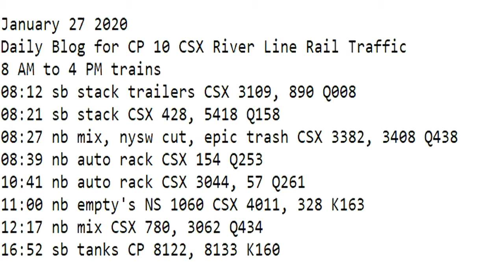January 27 2020 Trains 8 AM to 4 PM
8 AM to 4 PM trains
08:12 sb stack trailers CSX 3109, 890 Q008
08:21 sb stack CSX 428, 5418 Q158
08:27 nb mix, nysw cut, epic trash CSX 3382, 3408 Q438
08:39 nb auto rack CSX 154 Q253
10:41 nb auto rack CSX 3044, 57 Q261
11:00 nb empty's NS 1060 CSX 4011, 328 K163
12:17 nb mix CSX 780, 3062 Q434
16:52 sb tanks CP 8122, 8133 K160